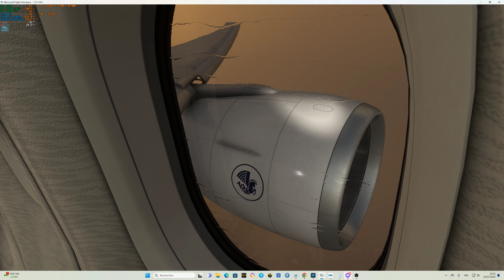PMDG B777-300ER | Smooth Landing in bad weather at Wien (LOWW) | MSFS 2020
i9 13900 KS
RTX 3090